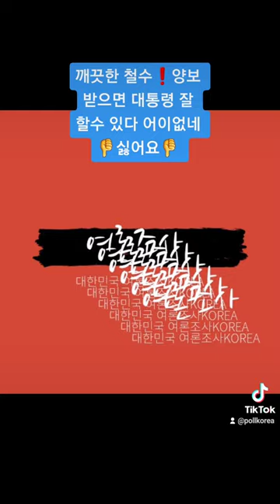안철수 제20대 [대통령] 양보 받으면 잘 할수 있다 어이없네 👎싫어요👎